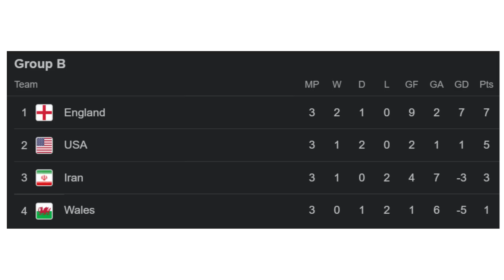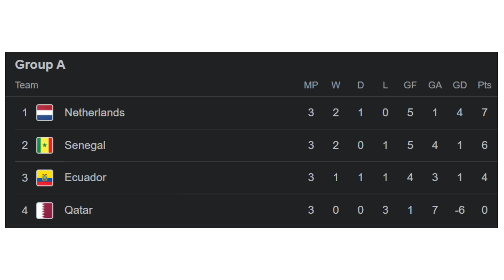ENGLAND in QUARTER FINAL an LUT DAWN EM?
Hun chep lutuk karah ti veleh hram ang aw...